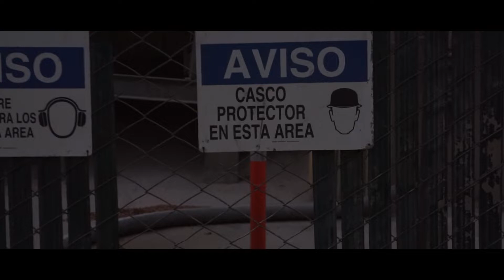\\ The Bagged Kia Stingers //